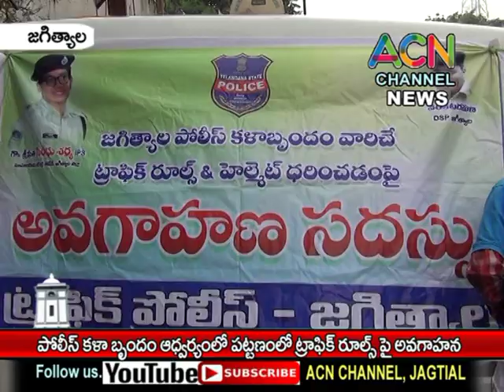జగిత్యాల : పోలీస్ కళా బృందం ఆధ్వర్యంలో పట్టణంలో ట్రాఫిక్ రూల్స్, హెల్మెట్ వాడకం పై అవగాహన